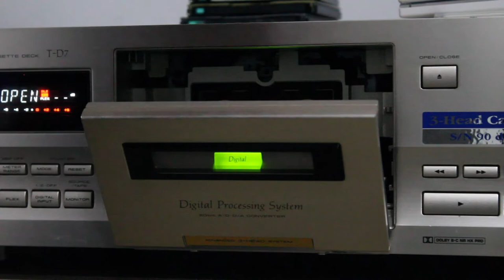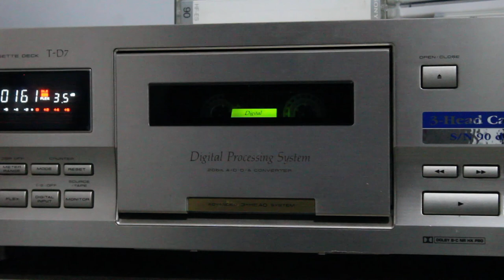Cassette Tape vs. MP3: Audio Comparison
In this video, I compare the audio quality of an MP3 file and a high-end cassette tape recorded and played back with a high-end cassette deck. Specifications can be found down below. I hope you like it.

Source for both MP3 and cassette: 44.1 kHz 16-bit FLAC file [ripped from CD]

Tape used: 1986 Sony HF-ES
Recorded with: Pioneer T-D7
Played back with: Pioneer T-D7 [Digital NR and FLEX turned ON]

MP3 bitrate: 320 kbps